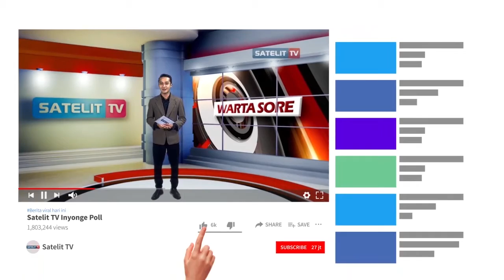OPERASI LAPAR DI MASA PANDEMI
MASA PANDEMI BANYAK MEMBAWA HIKMAH KEMANUSIAAN,  SALAH SATUNYA MEMUNCULKAN KESETIAKAWANAN SOSIAL DAN RASA SALING BERBAGI. SEBUAH GERAKAN SOSIAL BERNAMA OPERASI LAPAR DENGAN  MEMBAGIKAN NASI BUNGKUS  DI BERBAGAI SUDUT KOTA PURWOKERTO